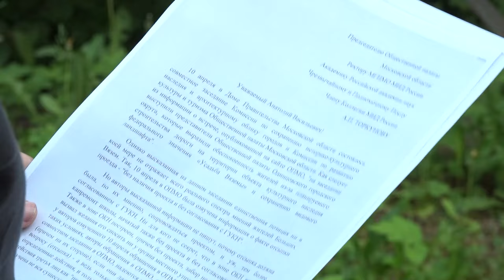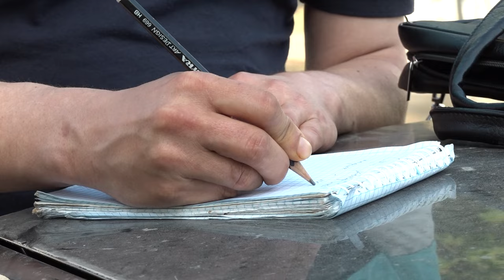Неклюдовский проспект раздора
Проспект раздора. Общественность в Больших Вяземах разделилась во мнении – нужно ли строить дорогу поверх исторического Неклюдовского проспекта. Оба лагеря апеллируют к закону, заявляют о необходимости сохранения культурного наследия, но при этом занимают противоположные позиции. Тимур Гайсин выслушал обе стороны, и постарался выяснить, возможен ли компромисс.